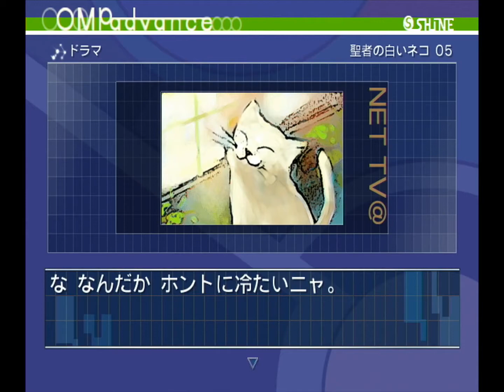#43【特命捜査】[オプーナ] 初見実況Play!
“ティティア星人の子がすっごい当たる占いをしているそうだよ。なかなか会えないそうだけど。”

【攻略状況】
・オプーナの彗眼
・黙食
・被疑者確保
・新たな嫌疑